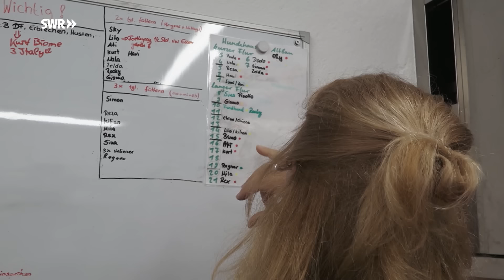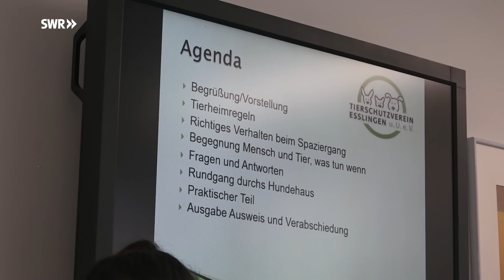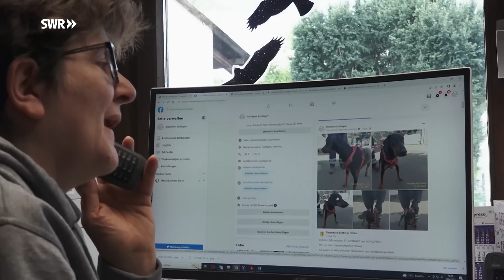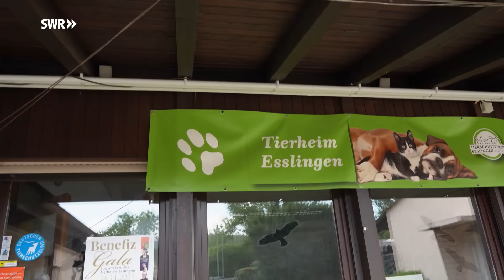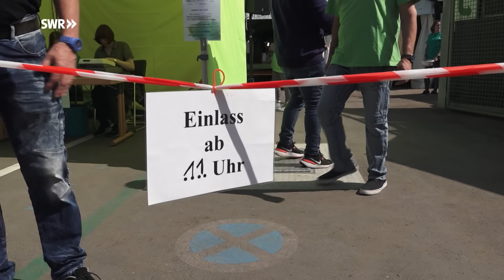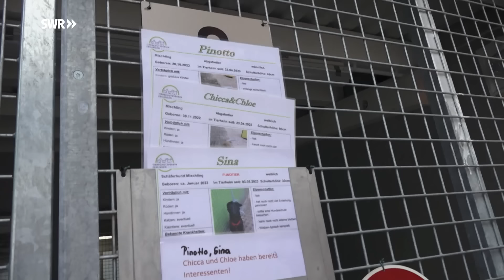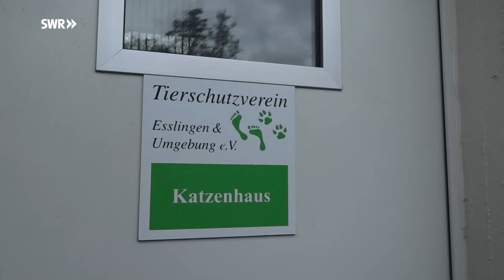Liebe gesucht: Die große Tierheim Doku aus Esslingen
In den Tierheimen Deutschlands landen gefundene, entlaufene und heimatlose Hunde, Katzen und Kleintiere. Die Landesschau Baden-Württemberg begleitet das Tierheim Esslingen durch den Arbeitsalltag und wirft einen Blick hinter die Kulissen. Hier ist ganz schön viel los!

00:00 Die große Tierheim-Doku aus Esslingen

00:22 Alltag im Hundehaus
Frühmorgens greifen alle zur Leine: Gassigehen ist angesagt. Dann kommt die Putztruppe und bringt das Hundehaus auf Vordermann. Außerdem werden ehrenamtliche Gassigeher von den Tierheimmitarbeitern eingewiesen. Das Highlight für die Hunde: eine Poolparty!

05:12 Ein Fall für die Tierrettung
Jürgen Völker von der Tierrettung Mittlerer Neckar arbeitet eng mit dem Esslinger Tierheim zusammen. Mal bringt er einen Fundhund vorbei, mal eine Kornnatter. Zuhause hat er auch 5 eigene Hunde und zieht ein Waschbärenbaby auf.

10:25 Vorfreude aufs Tierheimfest
Damit die Esslinger wissen, welche Tiere noch auf ein Zuhause warten, veranstaltet das Tierheim-Team regelmäßig Feste oder auch mal einen Tag der offenen Tür. Beim Frühlingsfest werden Kunststücke gezeigt, Spenden gesammelt und Kinderherzen glücklich gemacht.

15:26 Besuch von der Tierärztin
Einmal die Woche kommt die Tierärztin ins Tierheim Esslingen. Blut abnehmen bei Hund Bruno, Blutdruck messen bei einer Katze, Ohren putzen beim Kaninchen… all das gehört dazu. Bei insgesamt 40 bis 60 Tieren hat die Tierärztin alle Hände voll zu tun.